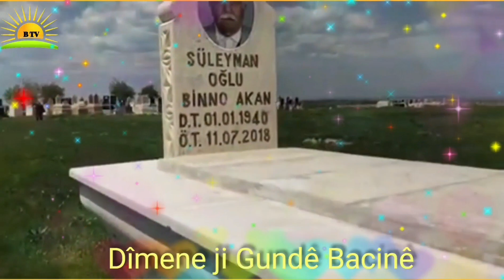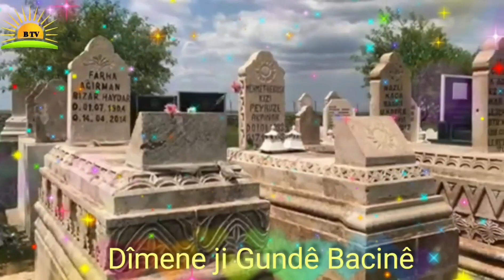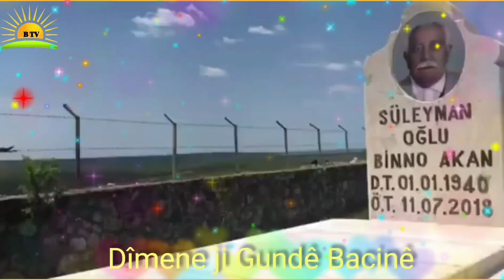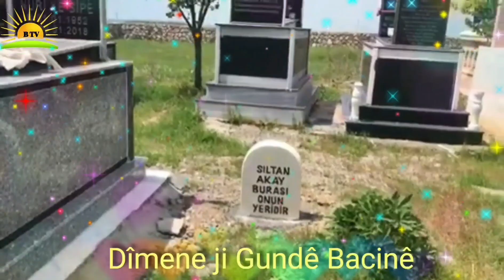Gundê Bacinê,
Gunde Bacinê 2019, Güven köyü